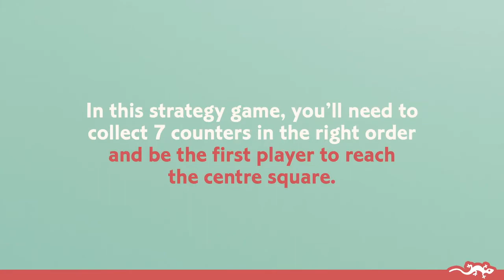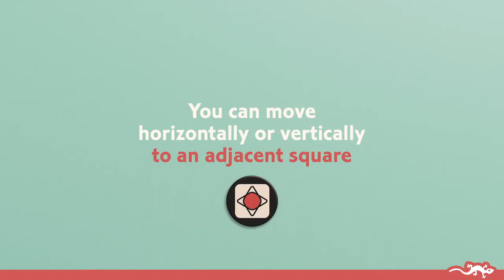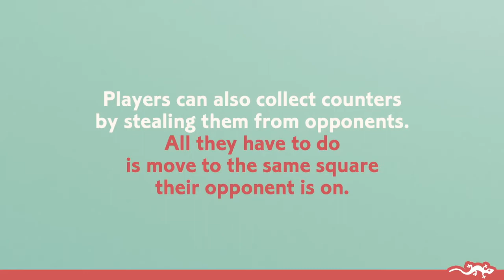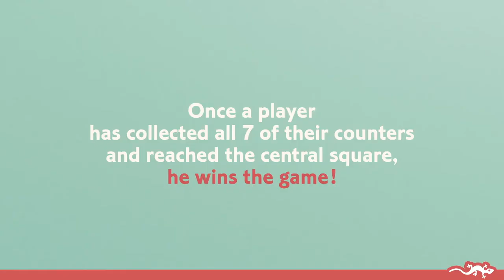Επιτραπέζιο Twisty Djeco 08404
Επιτραπέζιο παιχνίδι στρατηγικής από την εταιρία Djeco. Σκοπός του παιχνιδιού είναι η συλλογή από χρωματιστούς κύβους με συγκεκριμένη σειρά χρησιμοποιώντας τα ειδικά τετράγωνα του παιχνιδιού τα οποία είναι διαφορετικά κάθε φορά που είναι η σειρά σας να παίξετε. Η διάρκεια του παιχνιδιού είναι περίπου 20 λεπτά και είναι κατάλληλο για 2 έως 4 παίκτες ηλικίας από 7 ετών και άνω. Διαστάσεις συσκευασίας 30 x 28 x 4 εκ.